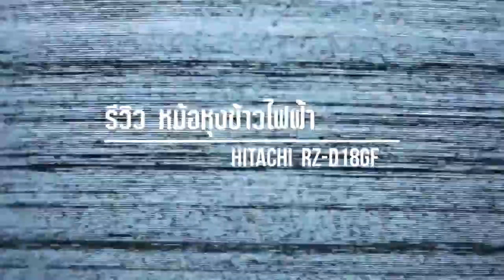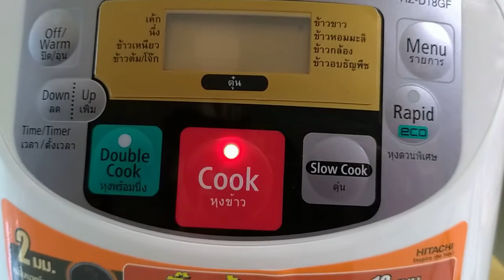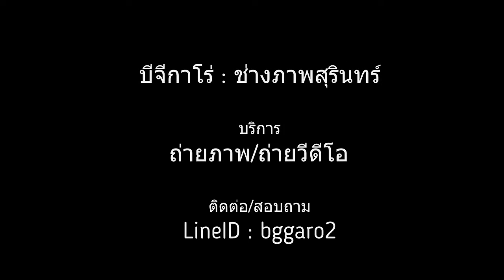ลองใช้ หม้อหุงข้าว HITACHI RZ-D18GF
ทดลองใช้หม้อหุงข้าวไฟฟ้าดิจิตอลครั้งแรก

เป็นหม้อหุงข้าว HITACHI รุ่น RZ-D18GF
ซื้อมาจากห้างบิ๊กซี  ที่เลือกซื้อรุ่นนี้ เพราะชอบที่เมนูเป็นภาษาไทย เหมาะที่จะให้เป็นของขวัญวันแม่